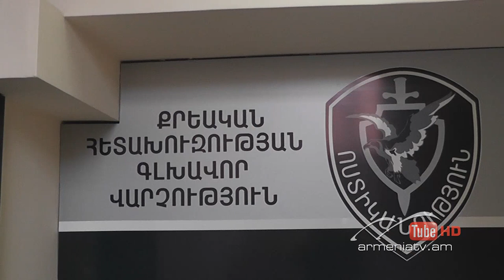Սուր անկյուն 15.12.2019 - Նելլի Հարությունյան «Դաստիարակելով պատժե՞լ, թե՞ պատժելով դաստիարակել»